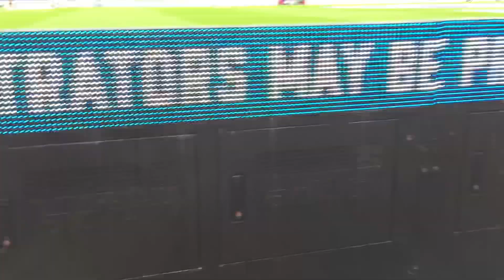Crystal Palace 0-1 Manchester City (FT) At Selhurst Park Main Stand tucking into a 🍔 chips & 🥤 🦅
Saturday 11 March 2023 17:30 3pm kick off.